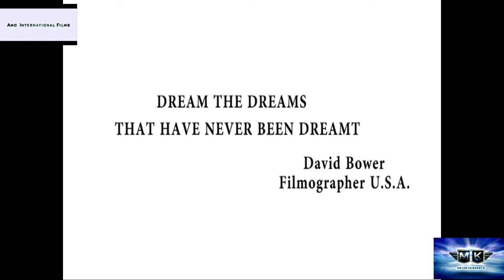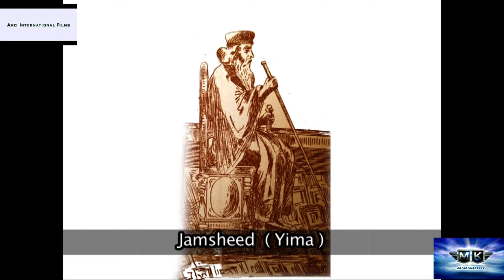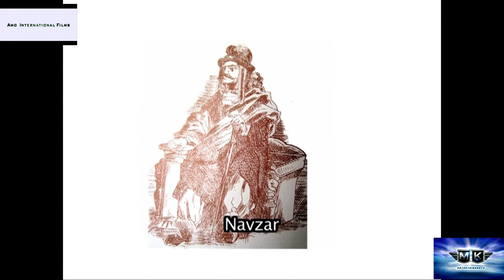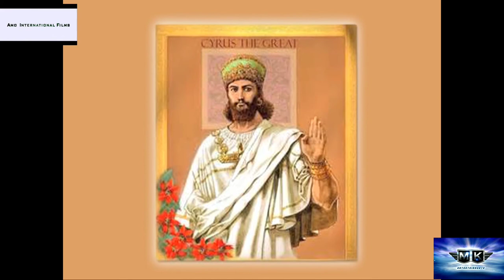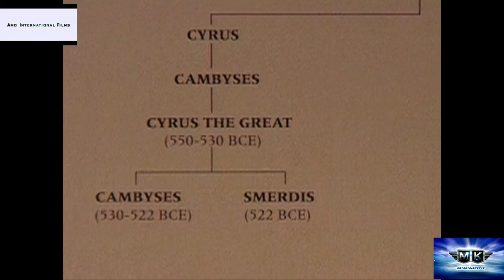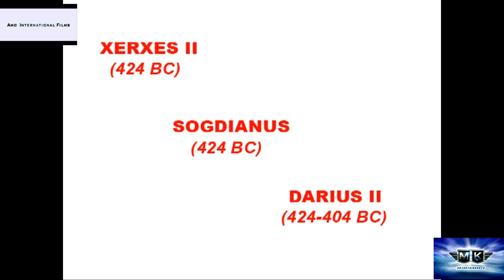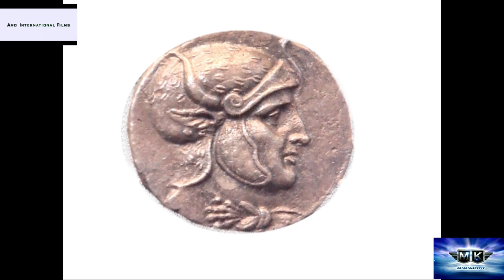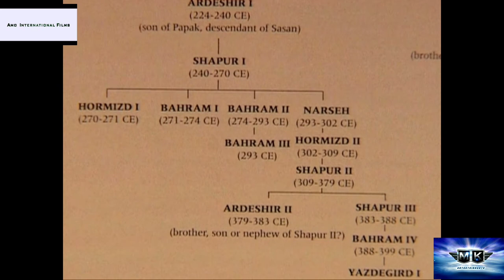Ahura Mazda, Zarthost the fire || The Parsi story || part 1 || AMO INTERNATIONAL FILMS